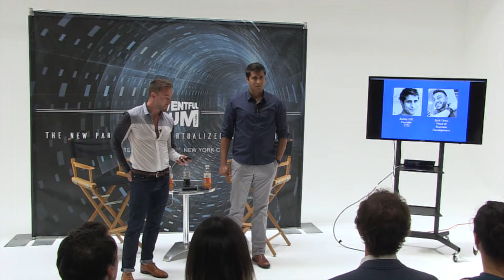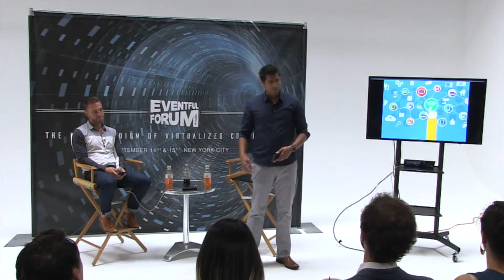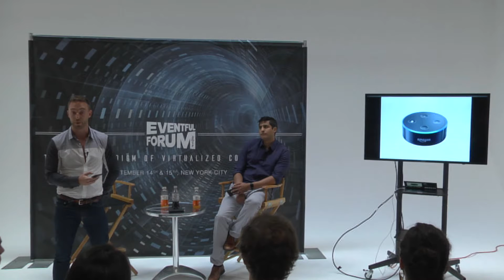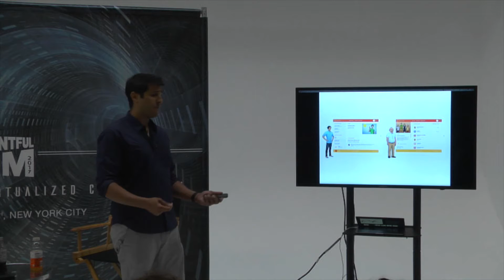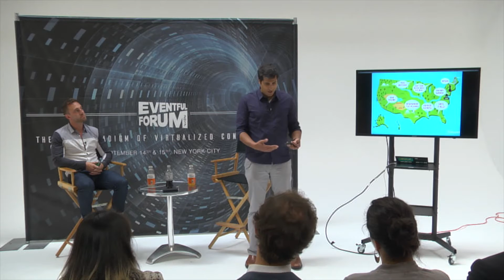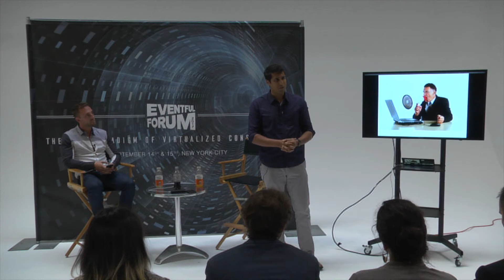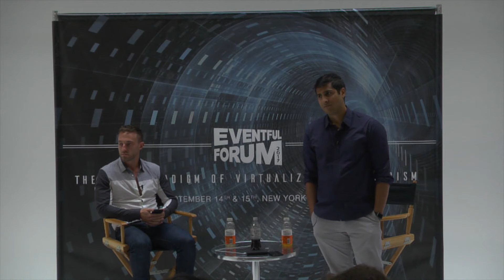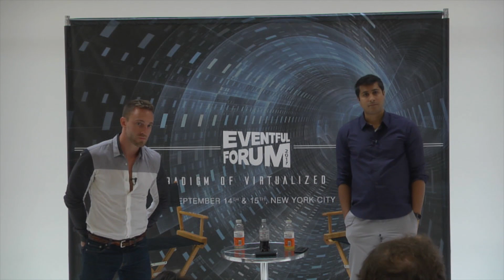Voice and the Future of User Interface feat. Blue Label Labs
Eventful Forum 2017 proudly featured Blue Label Labs’ Founder Bobby Gill and Head of Business Development Zack Drew, who hosted a groundbreaking workshop on the future of app development and the potential of Voice and Voice Driven Apps.